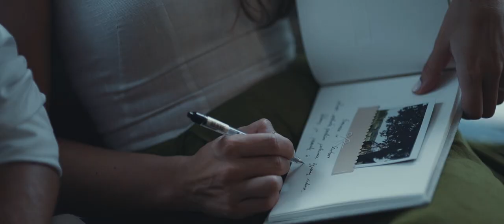Lietuviškos Pagoniškos Jungtuvės - Dainius & Ineta, Pagan wedding ceremony. Baltic handfasting.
Pavasarį surengėme konkursą ir laimėtojams padovanojome vestuvių filmą.. :)

Taigi, nufilmavome Dainiaus ir Inetos pagoniškas jungtuves. Iš šios šventės parsivežėme daug gerų emocijų, patirties ir žinoma gražių kadrų.. :) Kviečiame žiūrėti ir dalintis šia istorija bei nerealiomis Mūsų Protėvių tradicijomis... :) ❤️️❤️️❤️️🇱🇹

DoP: Vilmantas Grubys Om Transcende
II Operatorius: Raimonda Laurinėnė
Fotografė: Miško archyvas.;
Apeigų vieta: Buyvydų piliakalnis;
Krivė: Inija Trinkuniene;
Pokylio vieta: Poilsis Kernavėje Sodyba
Vakaro vedėjas: Haroldas Urbonavičius;
Lietuviškas muzikinis takelis: Gyvata - Dolijuta;

Gruvi Media- vestuvių filmavimas.